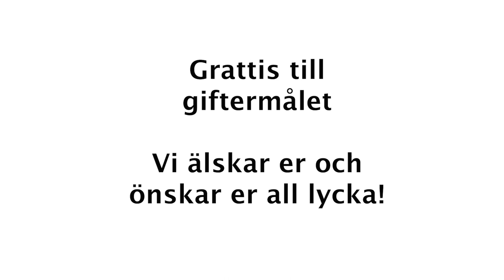Crille & Mia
Bröllop 2019, Lösen kyrka